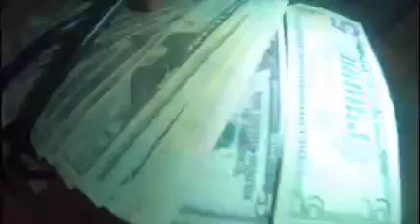Unemployed Cowboys Rig Rundown (2019)